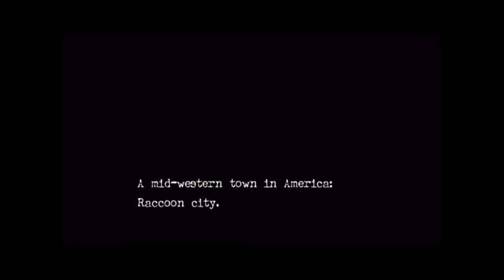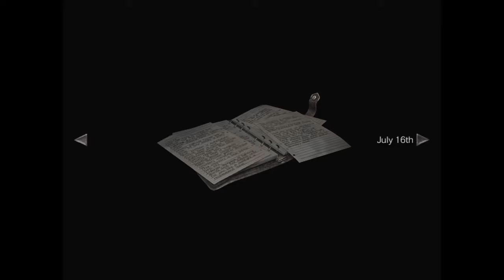Resident Evil 0 HD remastered gameplay